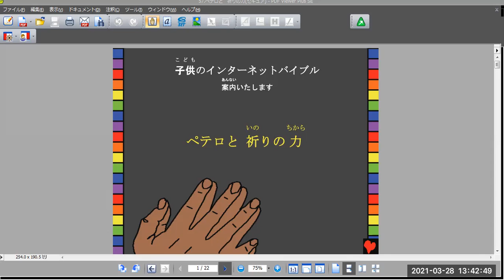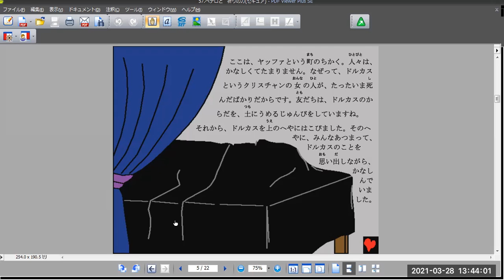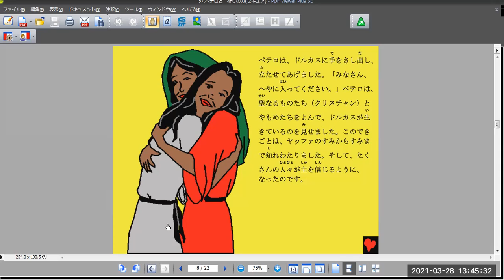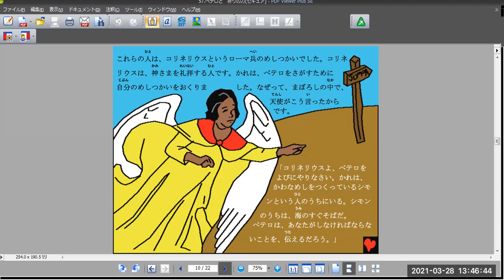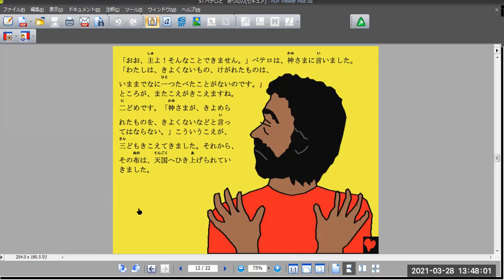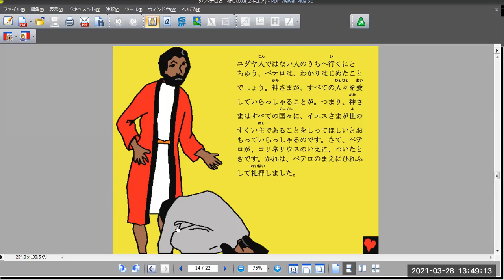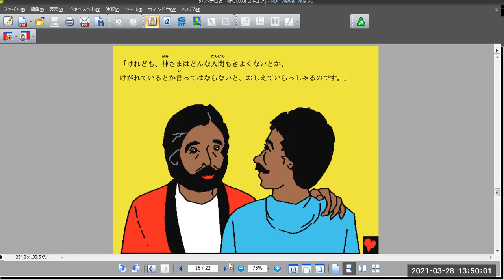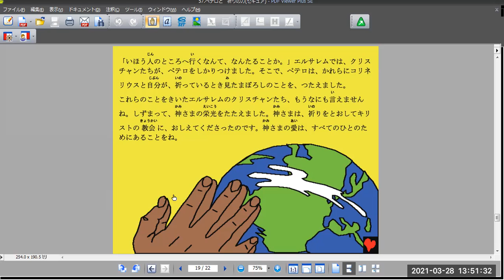57.ペテロと祈りの力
I'm sharing bible stories in English.
英語で聖書のお話の絵本を読んでいます。
I'm sharing bible stories in Japanese.
日本語で聖書のお話の絵本を読んでいます。